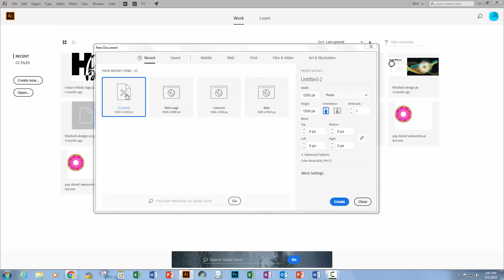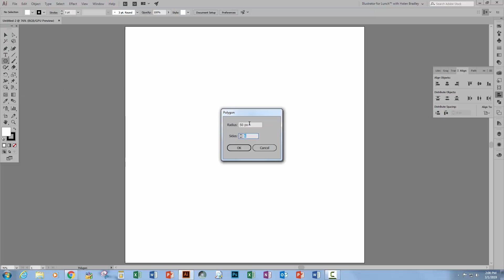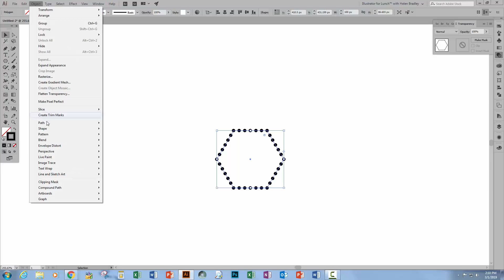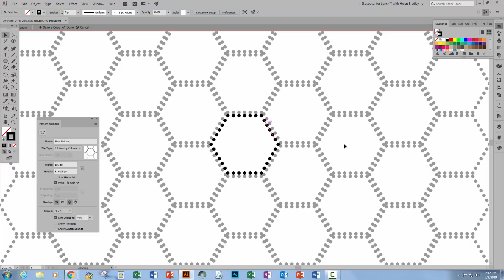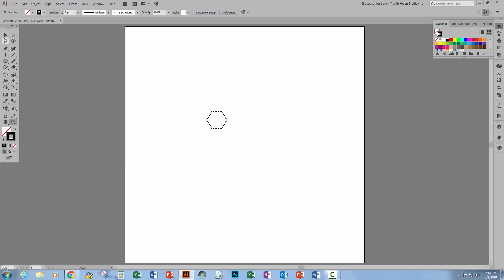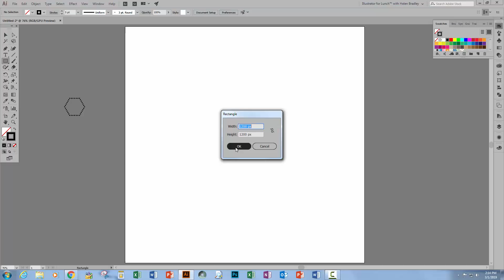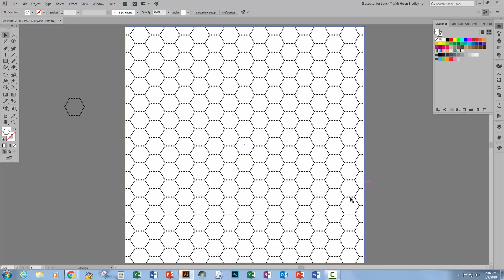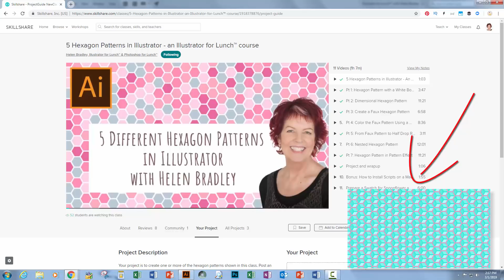Illustrator - Dotted Hexagon Pattern - Create seamless repeating patterns with ease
Create a dotted hexagon pattern.
Learn to create a hexagon shape with a dotted stroke and then turn that into a seamless repeating pattern. You will learn valuable Illustrator tools and techniques in this video that you can use everyday.